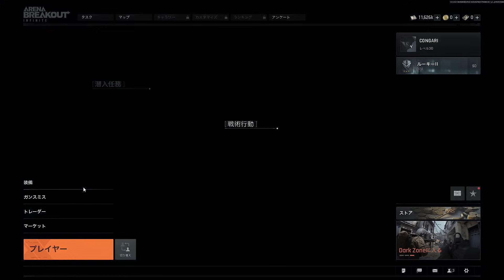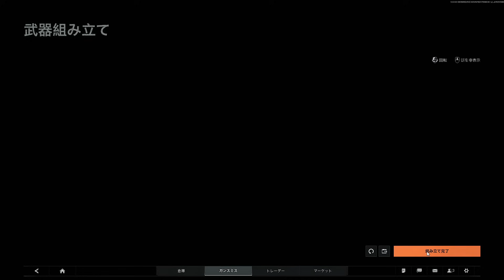【アリブレPC版】賞金総額300万超え！まさかのTOP50圏内だから農場にゴリゴリ装備コンビで順位上げるわwwww【arenabreakout:Infinite】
タルコフ系脱出ゲーム（アリーナブレイクアウト、Arena Breakout PC）を中心に楽しんでゲーム実況するのでなんか気に入ったらチャンネル登録お願いします🤡

また見てな！

 Look again!